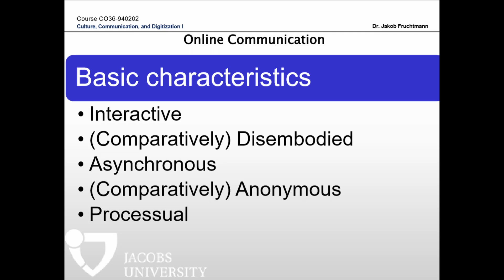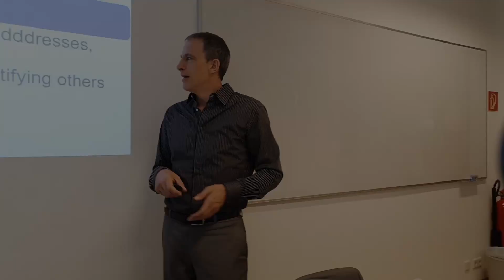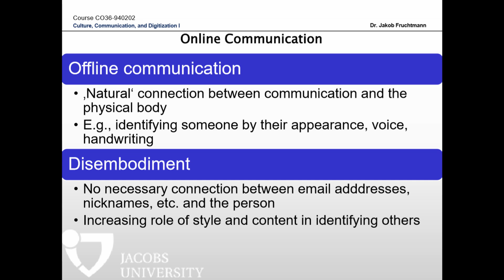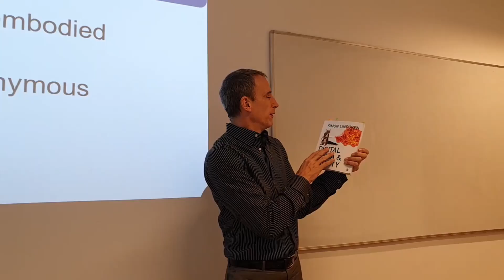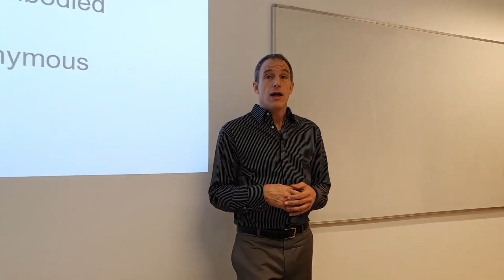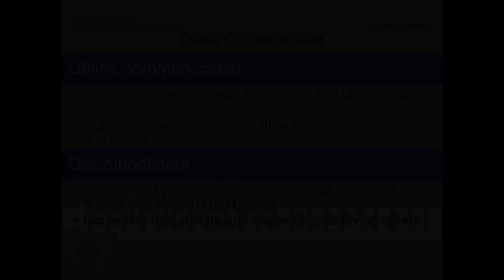CCDI Online Communication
You have learnt about Goffman's dramatological symbolic interactionism and thought about Schechner's Performance Theory. Here are some clips from previous seminars of mine. Watch the video and discuss:
  How do we communicate online?
  Who are we online? How do we present ourselves?
  How do we manage social spaces of front- and backstage online?
  How does that relate to our “real” space? And vice versa?!
  What does online communication do to our emotions?
  What is the difference between the social performance of a student presentation online and offline?
  How will the digital dismebodiment affect our social and emotional interaction and well being?